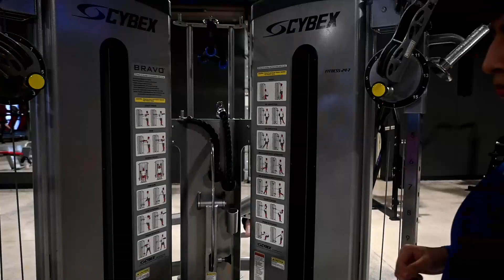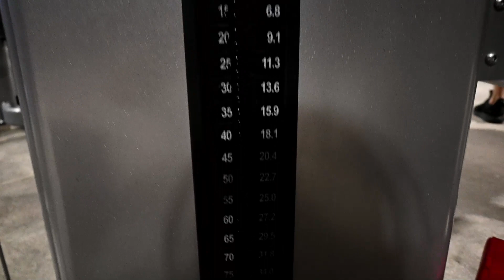You want to grow arms? WATCH this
In todays video our friend Zach Lane teaches us his way of hitting arms and it was a GOOD one.